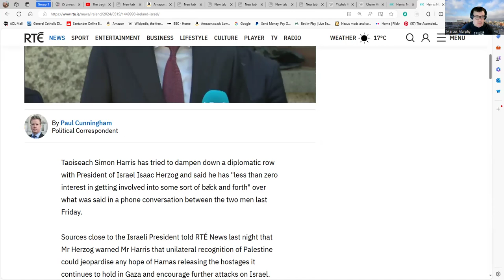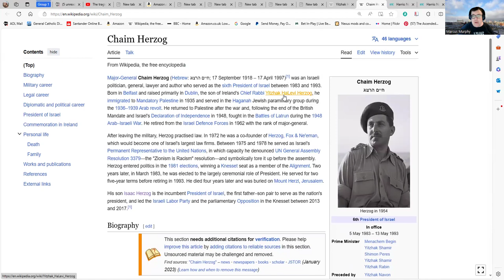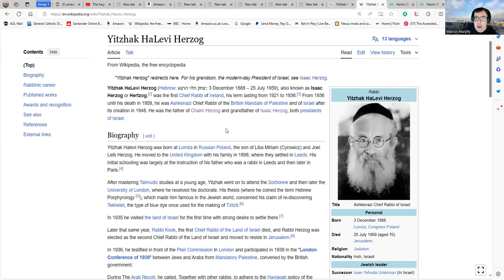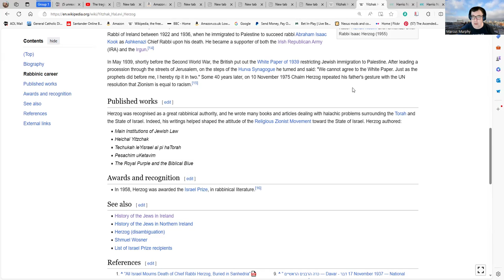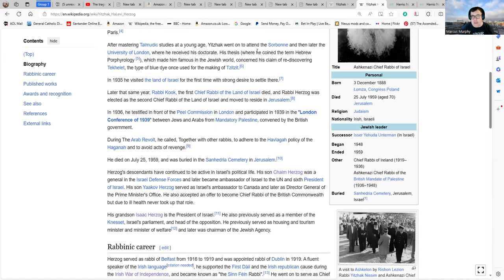The Connections To Ireland of President Issac Herzog of Israel.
Given President Issac Herzog's family history it is fascinating if rather sad and tragic to see the current row between him and the Taoiseach Simon Harris. The ghosts of empires we thought had fallen are with us still it would seem.